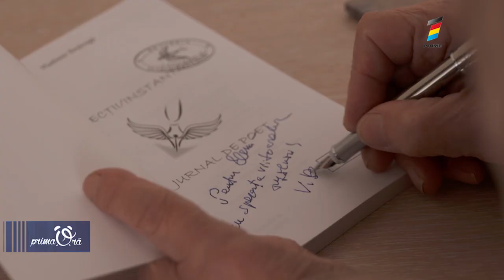VLADIMIR BEŞLEAGĂ - OMUL CARE A MURIT DE TREI ORI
" Nu mă tem de moarte. Eu am murit de trei ori: atunci când am vrut să mă sinucid, când a murit  mama şi când a murit feciorul meu."

Eseistul, traducătorul, prozatatorul, jurnalistul și scriitorul Vladimir Beșleagă ne-a oferit un interviu de colecție! De ce este chiriaș, ce părere are despre perioada în care trăim și dacă trebuie să ne fie frică sau nu de viitor!